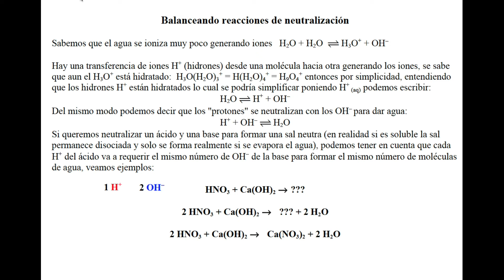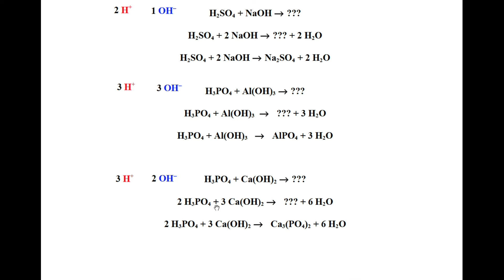Ecuaciones de neutralización para una Química Introductoria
Balanceo de ecuaciones de neutralización y la formación de las sales (al menos teóricamente, porque quedan disueltas y disociadas)